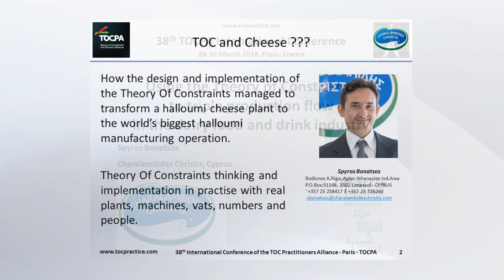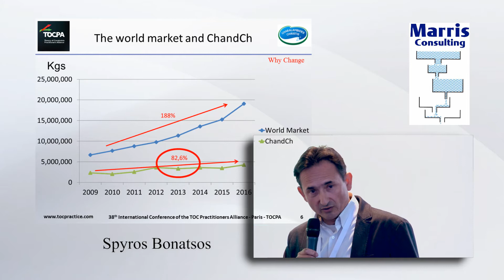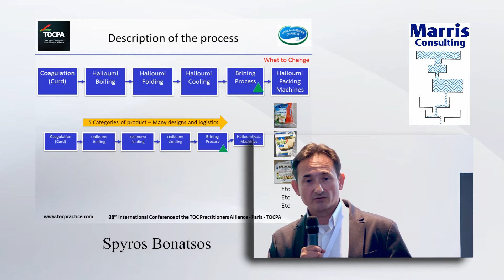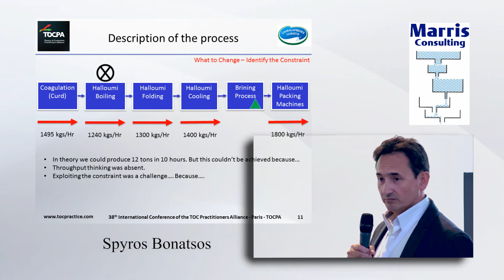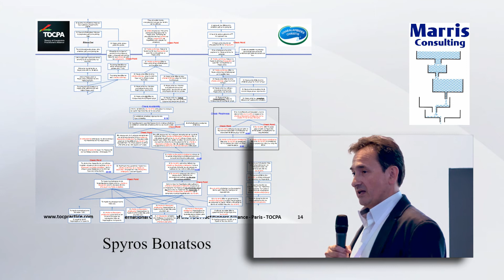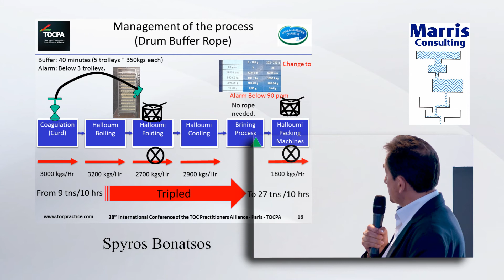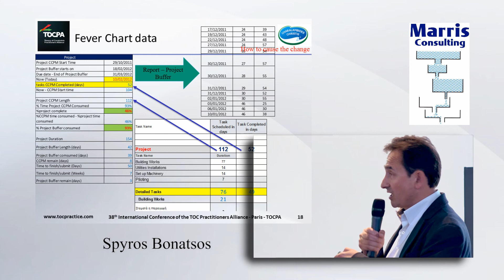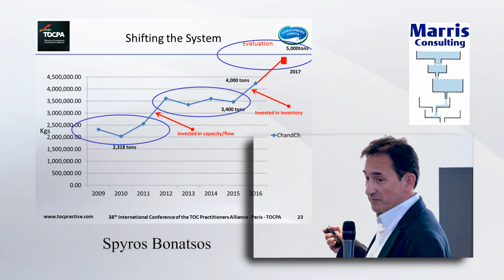How to triple production with Theory of Constraints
Spyros Bonatsos, Supply Chain Manager at Charalambides Christis (dairy products) in Cyprus, shares his experience applying Theory of Constraints to triple production and sales of Halloumi cheese.